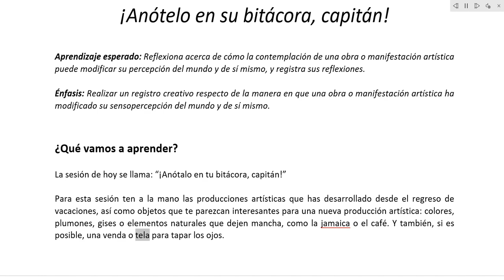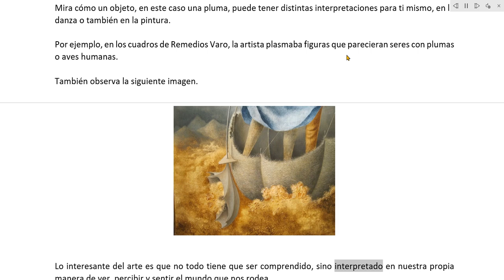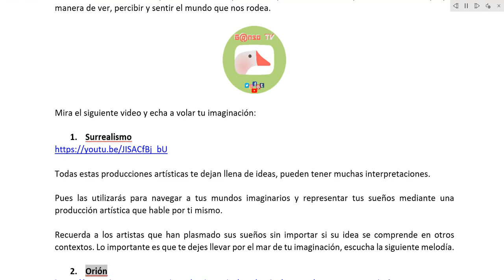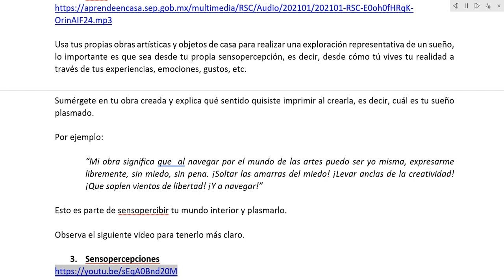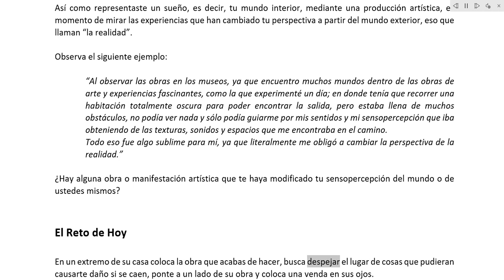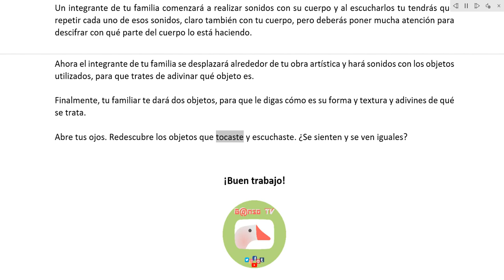Aprende En Casa III Secundaria 1° Grado Artes 3 de Febrero 2021